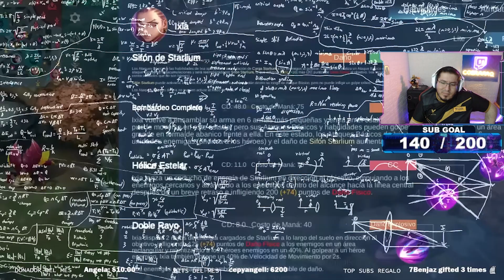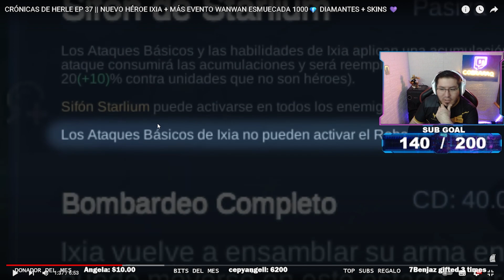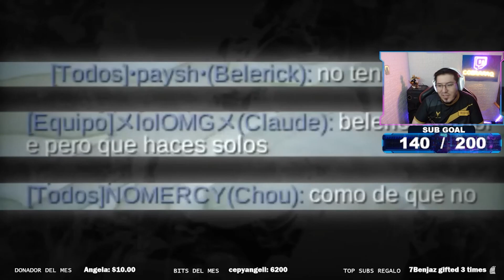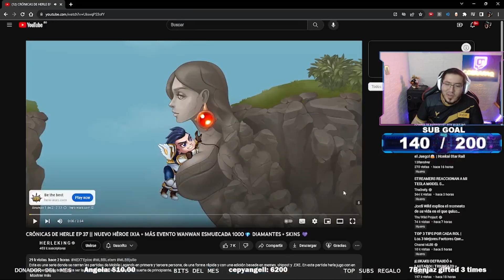LA PRIMERA VEZ DE HERLEKING CON LA MAMI IXIA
Este es un extracto del stream de twitch donde reaccionamos al ultimo video de Herleking a continuación sus redes.